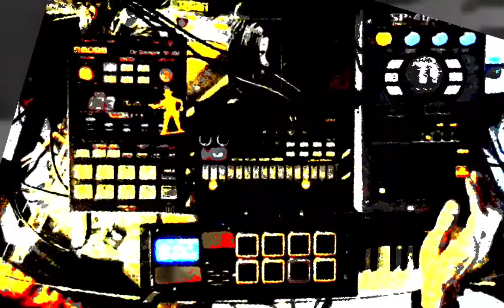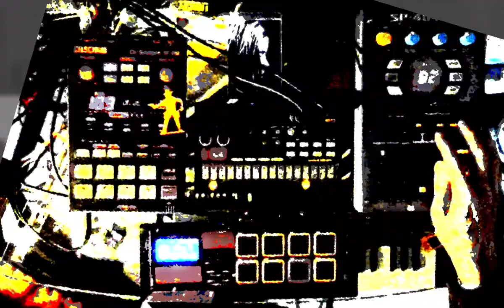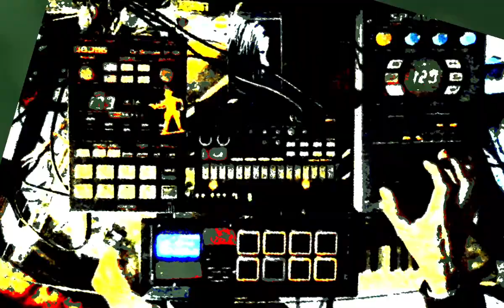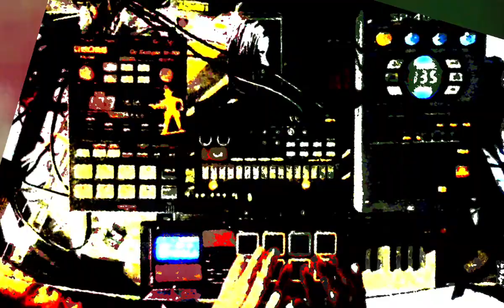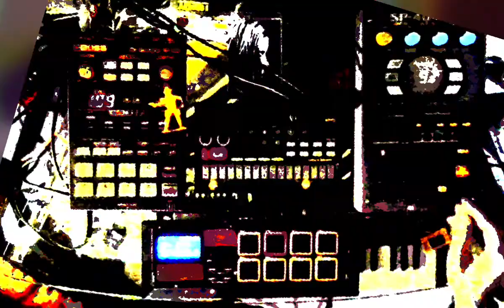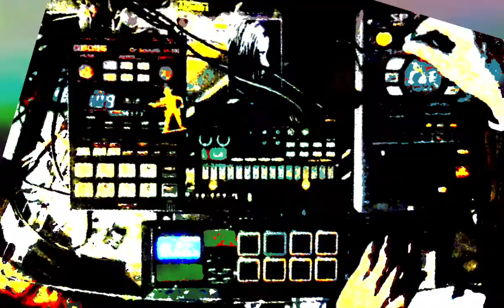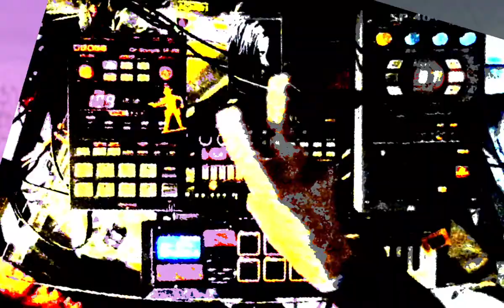Lofi live sh*t